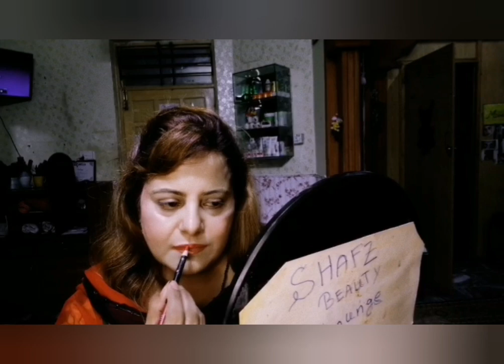Shafaq Salman Se Sikhiye Lipstick Lagane Ka Sahi Tarika | Lips ko Perfect shape kaise de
My name is Shafaq Khan. I'm qualified beautician and
live in the Rawalpindi/Islamabad. I have a big passion for Make-up and love inspiring other people by using my own face as my canvas.